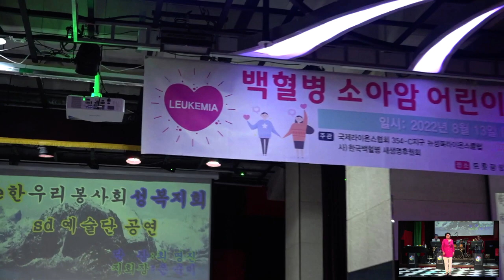가수 김한순/소나무같은 당신/타이틀곡/ 백혈병소아암 어린이를위한 희망나눔콘서트 /사)e 한우리봉사회 성북지회 sb 예술단 트롯광장